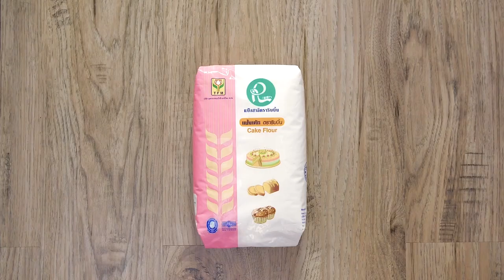รายการ "คาวหวานสำราญใจ" อ.ยิ่งศักดิ์ & ครอบครัว ขอเสิร์ฟความอร่อย EP.47[1/3]